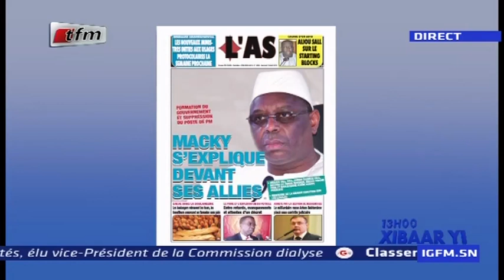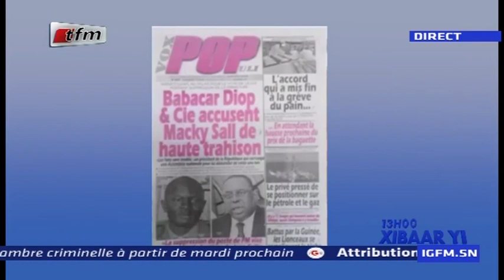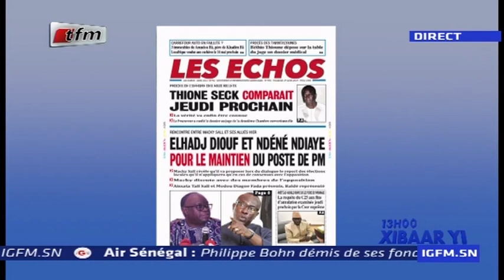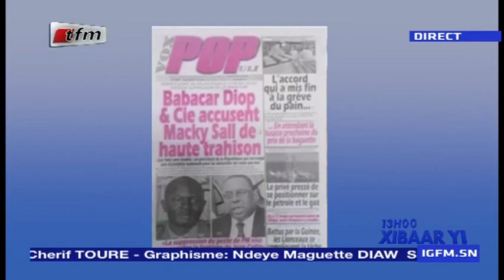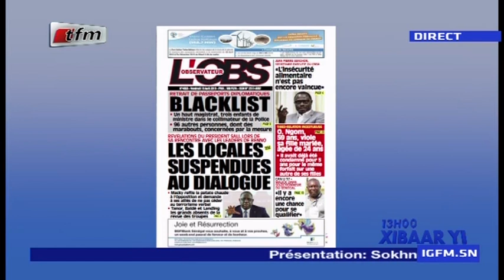REPLAY - Revue de Presse - Pr : MAMADOU MOUHAMED NDIAYE - 19 Avril 2019